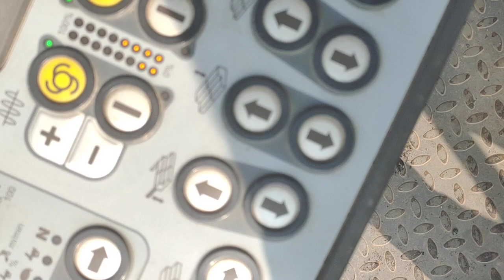voogele super 1400 /DBM/ laying